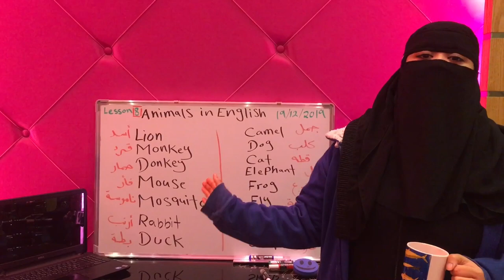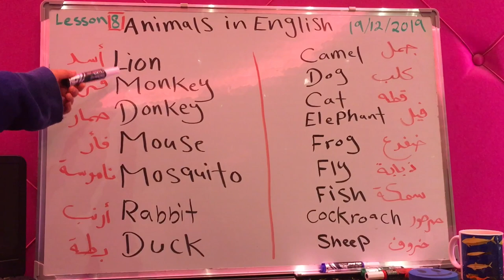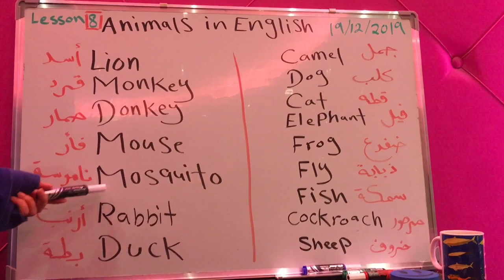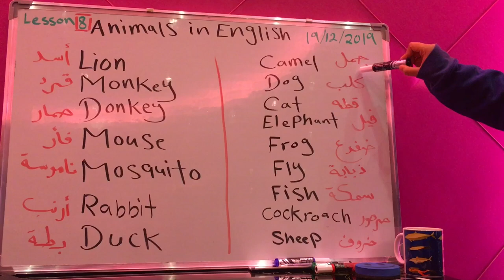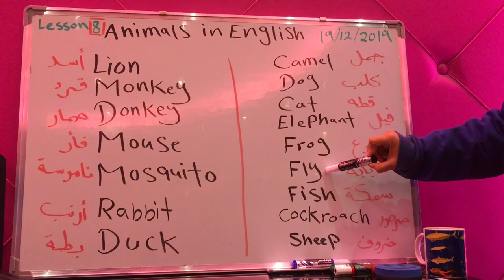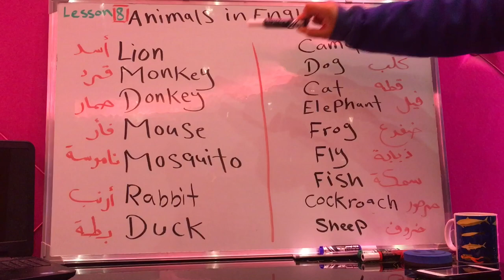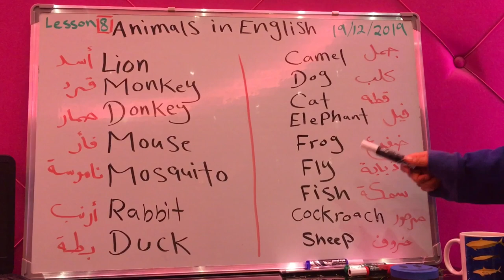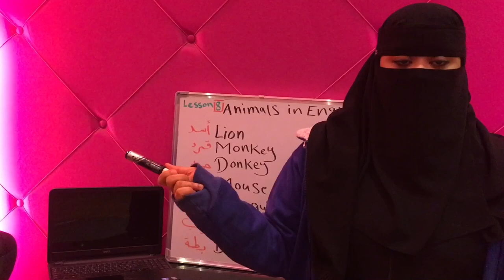Lesson(8)Animals in English